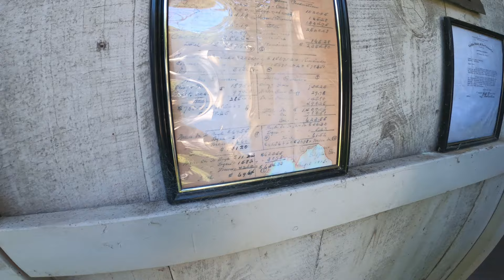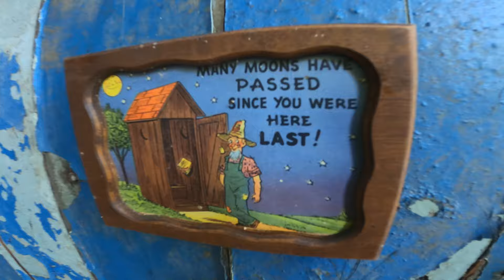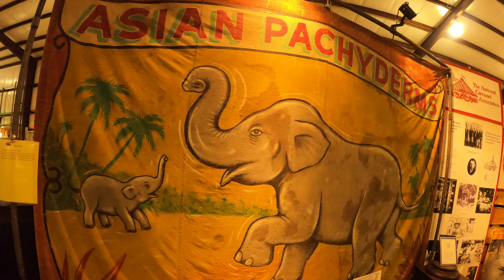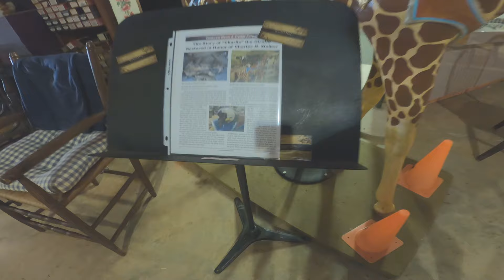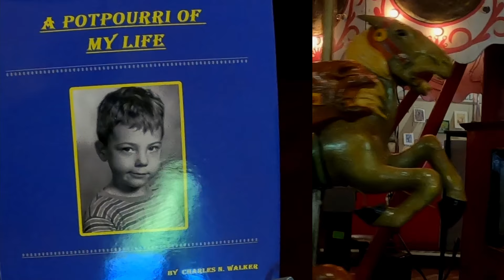The Last Carousel Ride.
list=PLZZoev1SAY2DEJudE2q40bcAtkQcroGaN

If you liked this video, please consider leaving a tip. Thank you.

Send Mail or Fortune Cookies to:
Casita Go South
Ochlocknee, Ga 31773